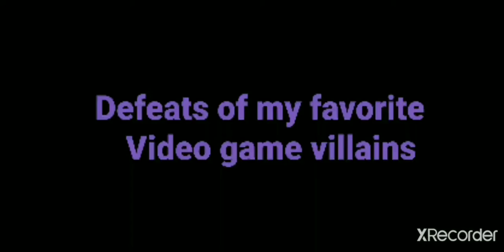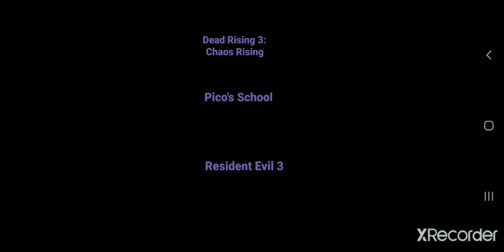Defeats of my favorite Video game villains part 27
Derek Clifford From Resident Evil 6
Dark Sora From Kingdom hearts Birth by sleep
Lemon Demon From Friday Night Funkin
Eredin From Witcher 3: Wild Hunt
Dark Lord From Doom Eternal: The Ancient Gods
Maestro From Marvel's Avengers: Hawkeye Future Imperfect
Megatron From Transformers Prime: The Game
Snake From FNAF: Pillars of Silence
The Undertaker From WWE All star
Spider From Dead Rising 3: Choas Rising
Casandra From Pico's School
Nemesis From Resident Evil 3